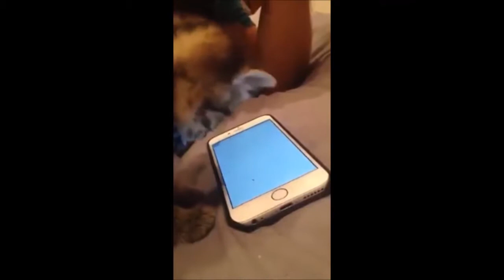IF YOU LAUGH YOU LOSE - Funny Cat Videos Compilation 2017 - Funny Cats Memes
Here is a video of if you laugh you lose challenge funny cats and kittens meowing to confuse your pets

Youtube funny cats - funny memes Cats are simply the best animals, and also the funniest! They can make anyone laugh! Simply the best funny cats videos ever and in this new compilation you will see only the best and newest and funniest moments of cats & kittens when they play, sleep and snore, get scared, fail, yell and speak and play with other animals like dogs, raccoons, also with humans,... So ridiculous, funny and cute videos de gatos! What is your favorite clip?